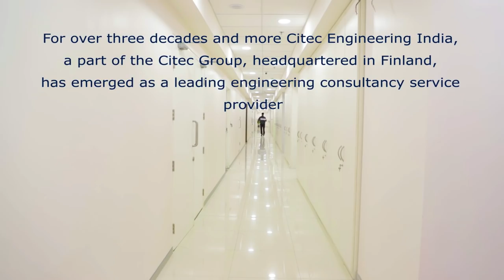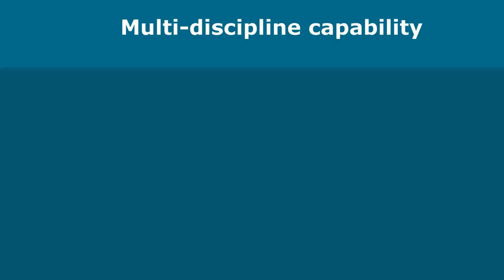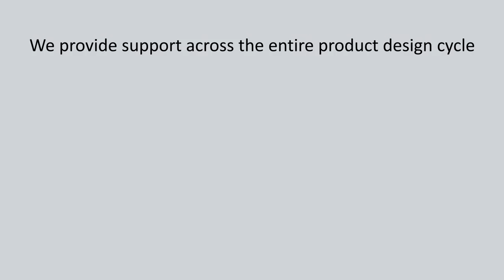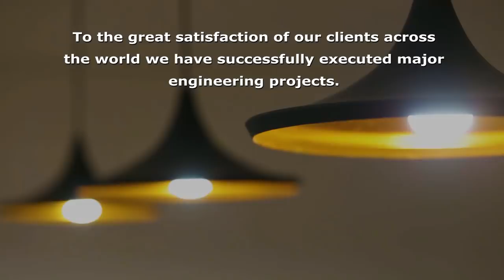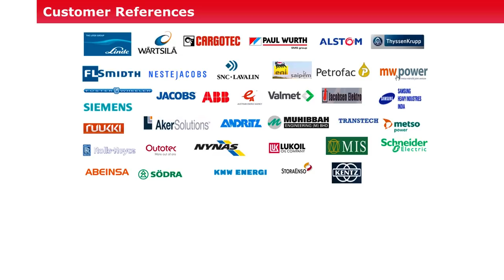Citec Engineering India Pvt Ltd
At Citec India, we are a team of around 450 experts working towards one common goal of delivering superior quality project consultancy and engineering services for building smarter industries. Check out this video to know more about us!